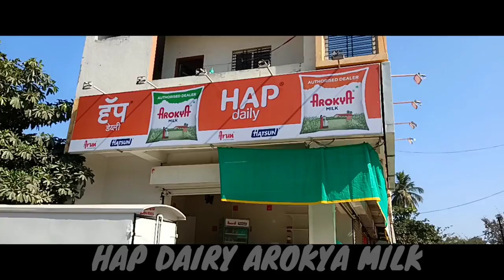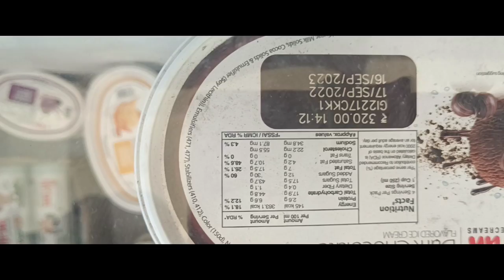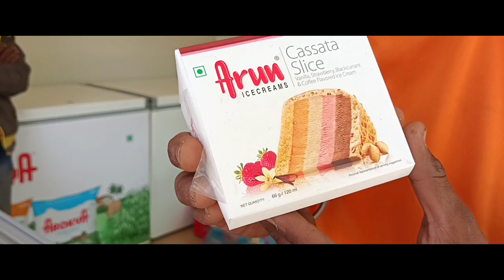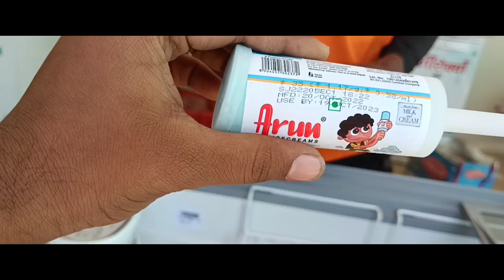HATSUN AGRO PRODUCTS [HAP] DAIRY |AROKYA MILK SELU |DRX ROHIT VLOG